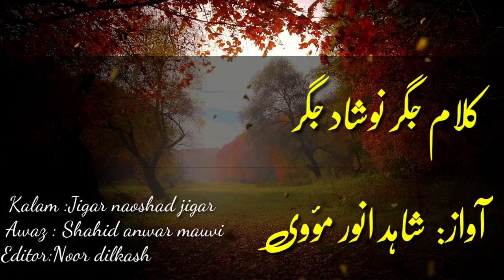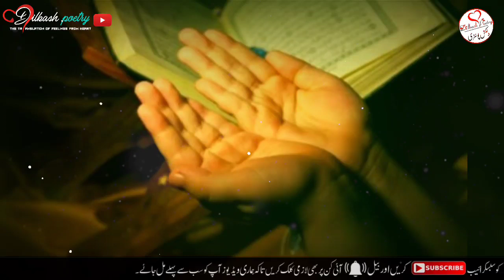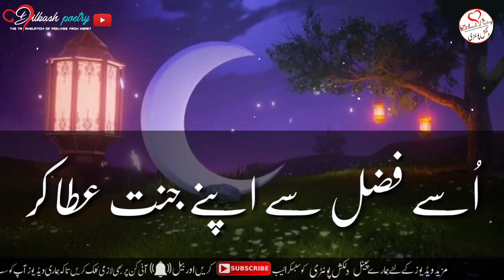Ashra-e- maghfirat ka duaiya kalaam |shahid anwar mauvi new video |2020 best duaiya poetry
About These Video:

4 line romantic poetry,urdu shayeri ,hindi shayeri rubayi, ghazal, best naat, best manqabat, best islamic quotes, best motivational quotes